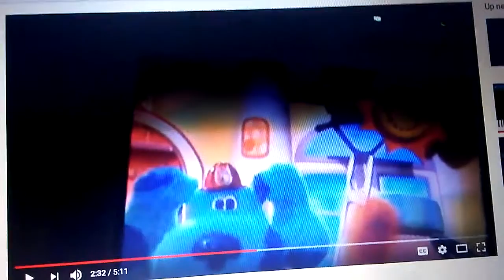September 19, 2018